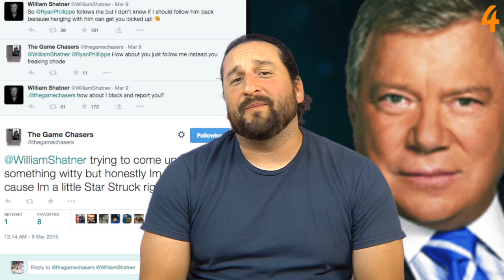Top Five Friday: Why Star Trek Sucks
Jay countdowns the top five reasons why Star Trek sucks. How do you all feel about Star Trek?